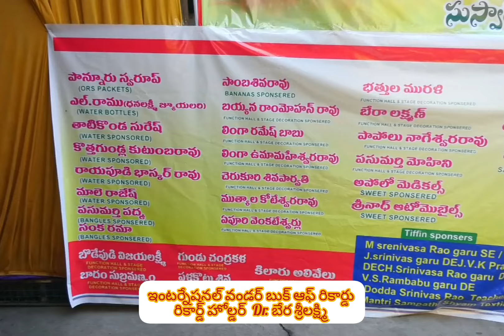పాల్వంచలో360 మంది మహిళలతో సౌంద్యలహరి సామూహిక సహస్ర గలార్చాన పారాయణం 🙏🙏🌷🌷🕉️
ఇంటర్నేషనల్ వండర్ బుక్ ఆఫ్ రికార్డు పాల్వంచ మహిళల ఆధ్వర్యం లో